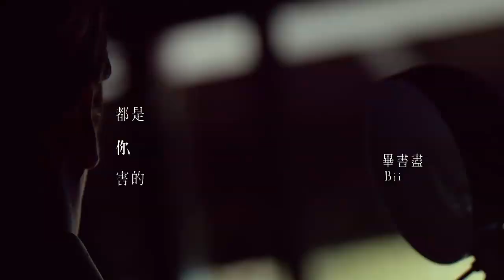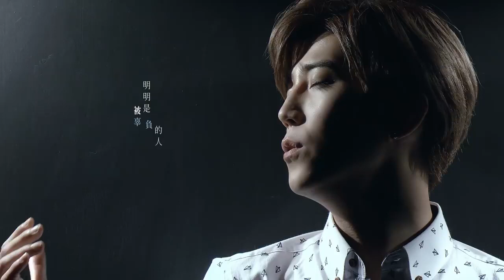Bii毕书尽-都是你害的